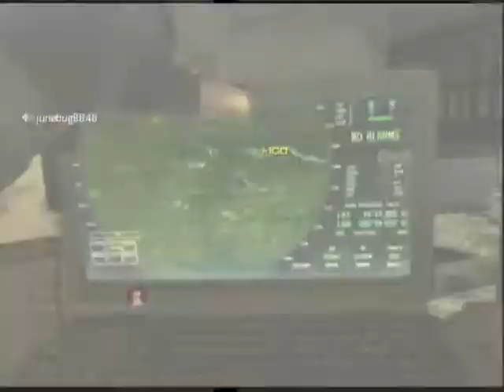Modern Warfare 3 Live Commentary Session Part 3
Here is part 3 again still early games I had hope you guys enjoy!